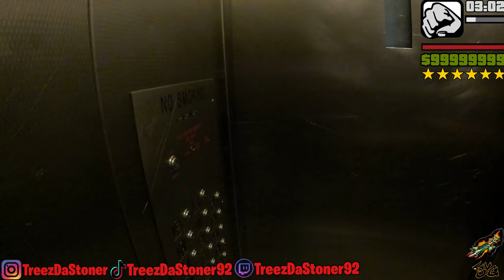INSIDE GUN HILL PROJECTS (BRONX)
This is the hundred second episode of the new series "Project Babies". Where we walk thru different projects in NYC to show you how it is to live in the projects of NYC. Today we will be in Gun Hill houses which is located in Bronx, Ny.